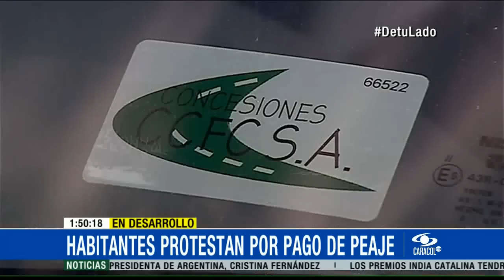PROTESTA DE HABITANTES DE SABANA OCCIDENTE POR COBRO DEL PEAJE DEL RIO BOGOTA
Los líderes de los municipios afectados, han puesto su voz de rechazo ante los medios nacionales y locales, con el fin de hacer visible ante el país la problemática que perjudica a toda Sábana de Occidente.